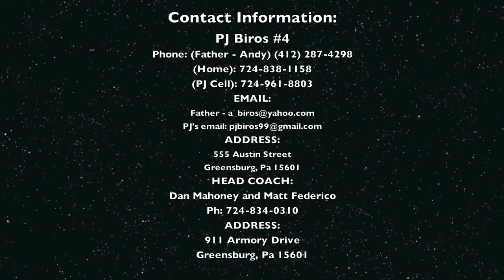PJ Biros 2012 Greensburg Central Catholic Highlight Videov #4 WR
PJ Biros #4 Greensburg Central Catholic Wide Receiver

Sport: Football
High School: Greensburg Central Catholic
Position:
Jersey: #4
Height: 5′ 9″
Weight: 150 lbs.
Graduation Year: 2013

To view the highest form of High Definition:
1080P -- Highest Quality HD
720P -- High Quality HD
480P -- High 3CCD Quality
360P -- 3CCD Quality
240P -- Lower Quality 3CCD -- For slower running computers

Stats:
40 Yd Dash: TBD
Bench: TBD
Squat: TBD
Vertical: TBD

High School:
Greensburg Central Catholic Highschool
911 Armory Drive

Head Football Coaches:
Matt Federico and Dan Mahoney

Information:
Home Address: 555 Austin Street Greensburg, Pa. 15601